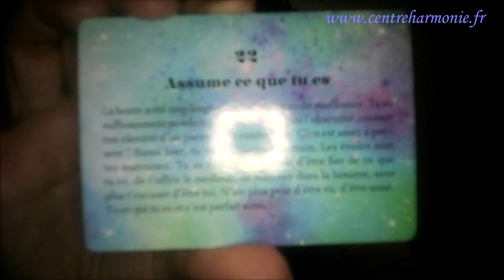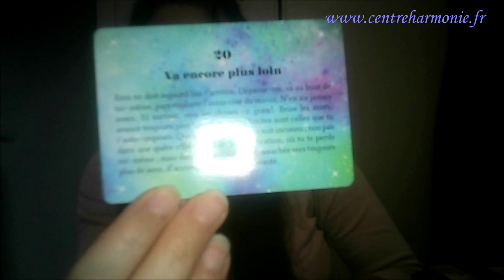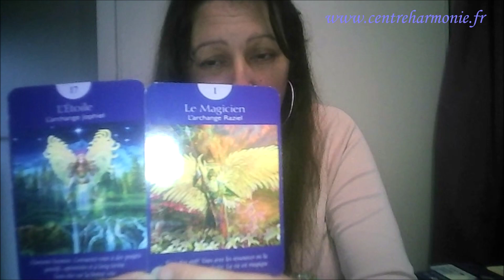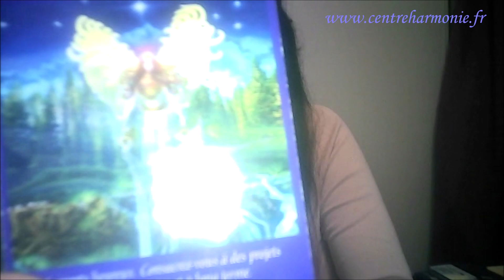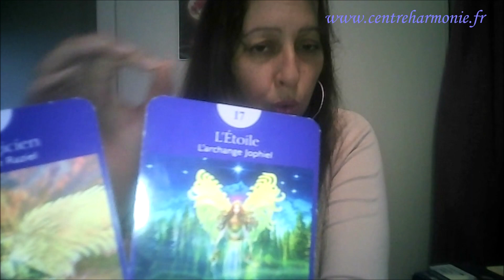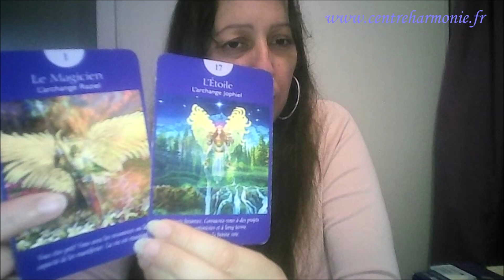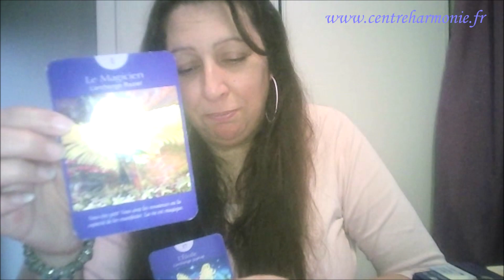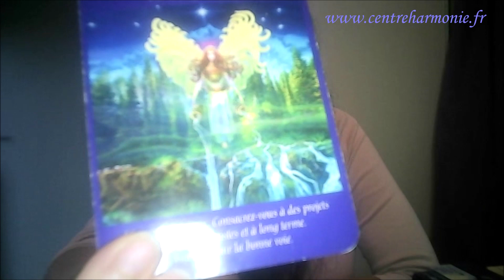guidance angélique semaine du 25 juin au 02 juillet 2023